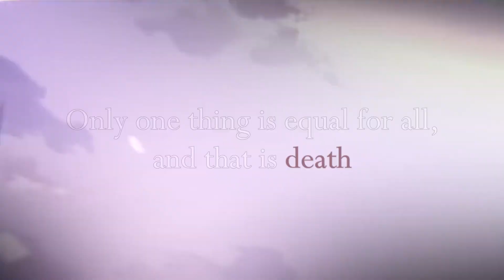Honkai Can't Be Much Darker, Right? Right?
WARNING: 100% EMOTIONAL!!! WATCH AT YOUR OWN RISKS, CAPTAINS.